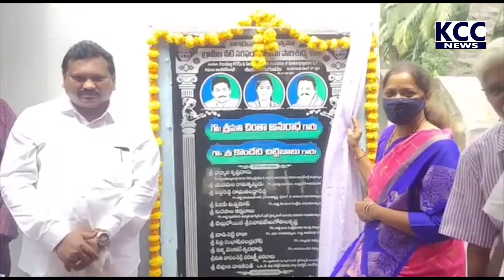AMALAPURAM MP JALAJEEVAN || 21-08-2021 KCC NEWS